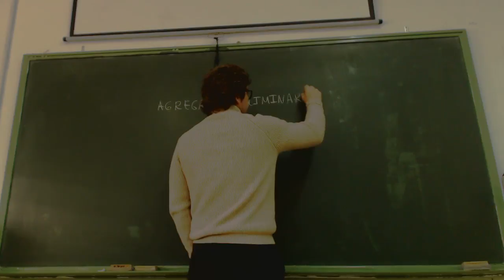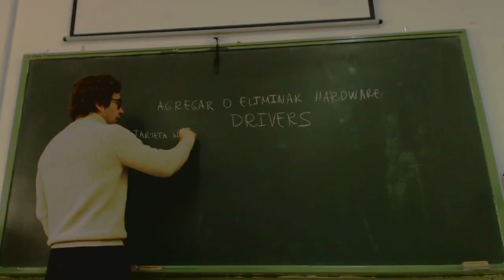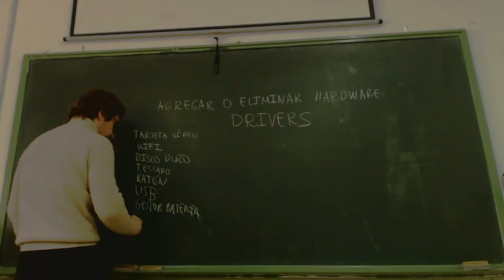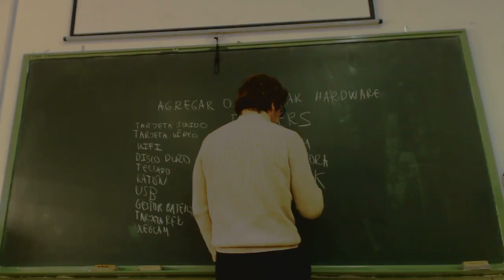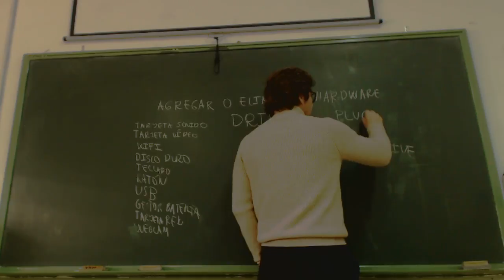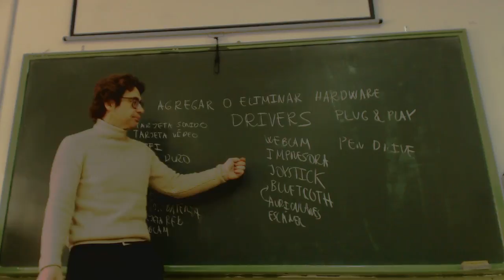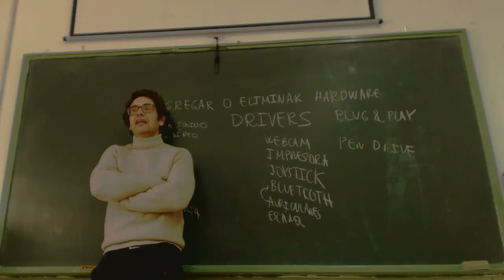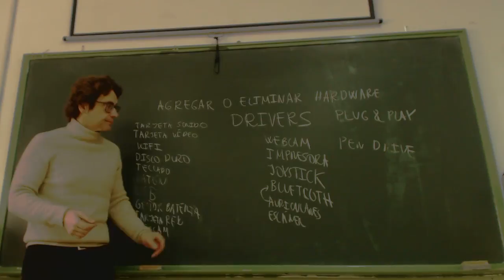UD1001 Instalar y eliminar Hardware OACE FPB1